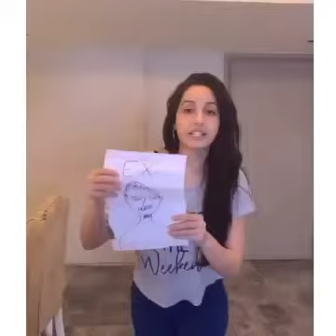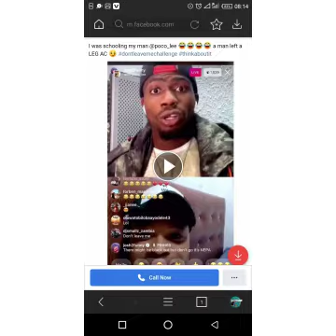Don't leave me challenge compilation (wisdom compilation video)